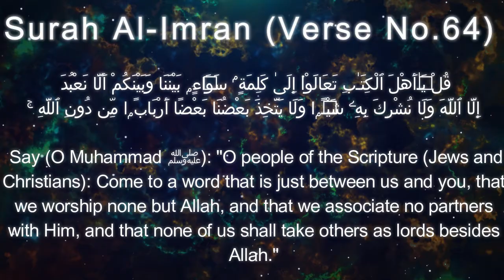How to convince loved ones to Islam? (اسلام سے اپنے پیاروں کو کیسے راضی کریں؟)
What should new converts to Islam do about their families?
اسلام قبول کرنے والے نئے افراد کو اپنے اہل خانہ کے بارے میں کیا کرنا چاہئے؟
ماذا يجب أن يفعل المتحولون الجدد للإسلام تجاه عائلاتهم؟

My Convert Story: Accepting Islam.
میری کنورٹ اسٹوری: اسلام قبول کرنا۔
قصتي المتحولة: قبول الإسلام.

Revert story to Islam: Convince loved ones?
کہانی کواسلام کی طرف لوٹائیں: اپنے چاہنے والوں کاانجام دیں؟
إعادة القصة إلى الإسلام: إقناع الأحباء؟

Which philosophy of religion will bring you closer to the truth?
دین کا کون سا فلسفہ آپ کو حقیقت کے قریب کرے گا؟
ما هي فلسفة الدين التي ستقربك من الحقيقة؟

You can find the English, Urdu and Arabic Subtitles in the Captions.
Urdu [آپ سرخیوں میں انگریزی ، اردو اور عربی سب ٹائٹلز حاصل کرسکتے ہیں]
Arabic [يمكنك العثور على الترجمات الإنجليزية والأردية والعربية في التسميات التوضيحية.]

ایک لائیک ، کمنٹ اور شئیر کرکے ہماری مدد کریں! : ڈی
مزید مشمولات کے لئے 'اسلام = پیس' چینل کو سبسکرائب کریں:

ساعدنا في النمو من خلال الإعجاب والتعليق والمشاركة! :د

'Islam=Peace' (Islameqpeace) is a new Youtube Channel where you shall find Islamic lectures in English, latest Islamic lectures, new Islamic lectures, generally Islamic talks in English.

''اسلام = امن' (اسلامک پیس) ایک نیا یوٹیوب چینل ہے جہاں آپ کو انگریزی میں اسلامی لیکچر ملیں گے ، تازہ ترین اسلامی لیکچرز ، نئے اسلامی لیکچر ، عام طور پر انگریزی میں اسلامی گفتگو۔

"الإسلام = السلام" (Islameqpeace) هي قناة Youtube جديدة حيث ستجد محاضرات إسلامية باللغة الإنجليزية ، وأحدث المحاضرات الإسلامية ، والمحاضرات الإسلامية الجديدة ، والمحادثات الإسلامية بشكل عام باللغة الإنجليزية.

On this channel, we encourage every viewer to ask any Questions they may have. Answers from best Islamic lectures, religious education videos, Muslim brotherhood shall be provided to you to the best of our abilities.

اس چینل پر ، ہم ہر دیکھنے والے کو ان کے سوالات پوچھنے کی ترغیب دیتے ہیں۔ بہترین اسلامی لیکچرز ، دینی تعلیم کی ویڈیو ، اخوان المسلمون کے جوابات آپ کو ہماری بہترین صلاحیتوں تک فراہم کیے جائیں گے۔

في هذه القناة ، نشجع كل مشاهد على طرح أي أسئلة لديه. سوف نقدم لك إجابات من أفضل المحاضرات الإسلامية ، وفيديوهات التربية الدينية ، والأخوة الإسلامية بأفضل ما لدينا من قدرات.

ہم اپنے سوشل میڈیا پر اسلامی یاددہانیوں اور جذباتی یاد دہانیوں کو بھی فراہم کرتے ہیں۔

كما نقدم تذكيرات إسلامية وتذكيرات إسلامية عاطفية على وسائل التواصل الاجتماعي الخاصة بنا.

دوسرے سوشل میڈیا پلیٹ فارمز پر ہماری مدد کریں اور ان کی حمایت کریں

We usually upload 1-2 videos in total every week, 1 video about a general topic and 1 video as an Answer to a Question asked by a viewer.

ہم عام طور پر ہر ہفتہ میں 1-2 ویڈیوز اپ لوڈ کرتے ہیں ، ایک عام عنوان سے متعلق 1 ویڈیو اور ناظرین کے پوچھے گئے سوال کے جواب کے طور پر 1 ویڈیو۔

عادةً ما نقوم بتحميل مقطع فيديو أو مقطع فيديو إجمالاً كل أسبوع ، وفيديو واحد حول موضوع عام وفيديو واحد كإجابة على سؤال طرحه المشاهد.